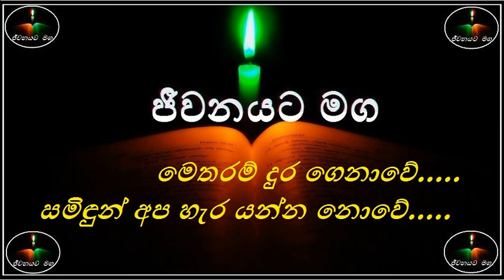Metharam Dura genaawe